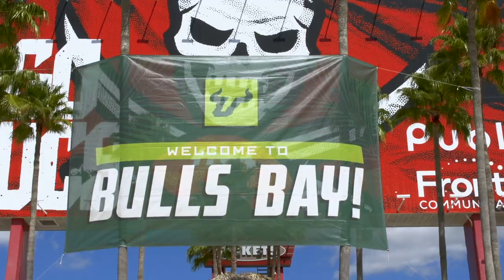BULLSTRONG: Inside USF Football - Students & Alumni "Go Bulls!"